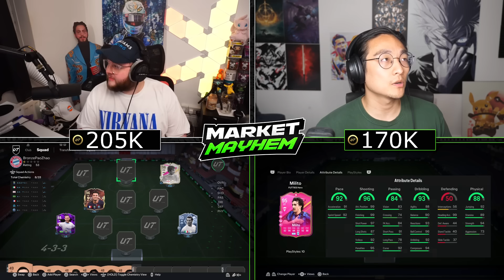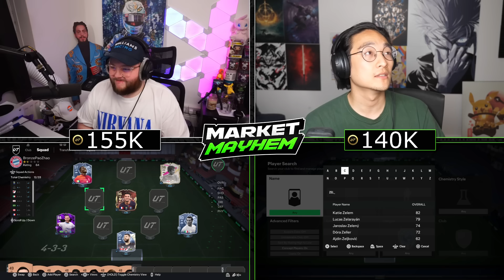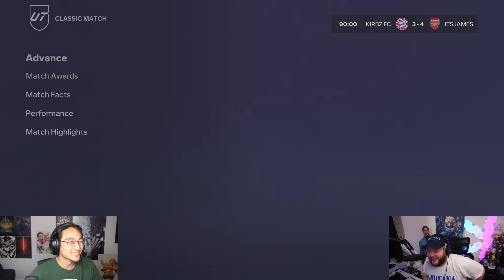99 ON THE LINE IN MARKET MAYHEM!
In this episode of Market Mayhem with @Itsitsjames we use 98 Futties Icon George Best as the marquee player!